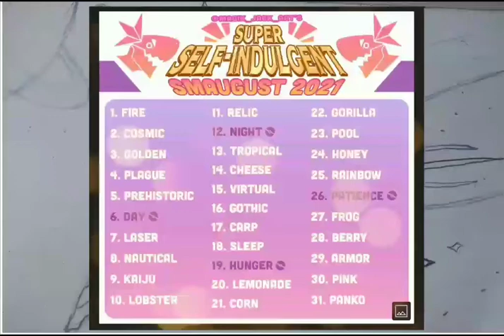Smaugust Drawing Challenge!! - Day 2 (Cosmic) [Speedpaint]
Species Name: Mysomigalla

Size - Large

hgt: 17'6"
lgth: 90'9"
ws : 95'2"

Mysomigalla are a widely known Dragon species. All around the world, tales of these dragons are told and even though they may be called different things in different regions all these stories are about the same dragons. Despite the tails being known worldwide very little is known about this spacefaring dragon. It is believed to live it's entire life in the void of space! We know next to nothing about them, like where they're from, how far do they go past the planet, what they eat or drink and  behavior. What we do know is that very rarely some are seen flying through space right above the planet, people describe seeing them as watching a Star falling or just a bright light coursing through the sky and a feeling of weightlessness. This mysticism and unknown nature of the Mysomigalla is what had inspired the stories of the rare wish granting dragon. Many of the stories go the same way, once you see it you make a wish and the Mysomigalla will grant it! But weather this is true or not we might not know for a very long time if ever! The most recent account of one of these dragons being seen was over five hundred years ago! Which makes sense, most the stories often say that Mysomigalla only ever comes once every few hundred years! But what the stories can't agree on is how long does it take? Some say only a measly hundred years! Others say a thousand years! But this isn't just the only discrepancy between all stories. Some say there are many of these dragons While others say there is only one. only time will tell if we will ever know the truth about the Mysomigalla.

Special Thanks to Subjectively! The maker of the drawing prompt I will be following this year. Check out their Channel they make some cool stuff on there.